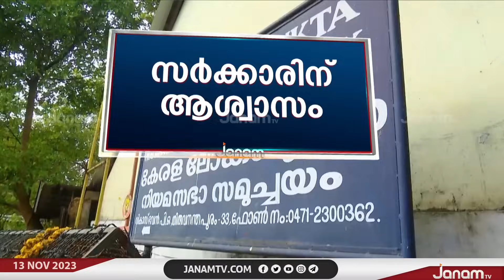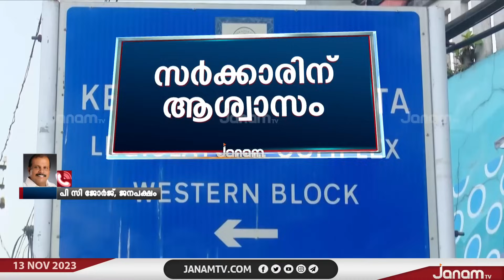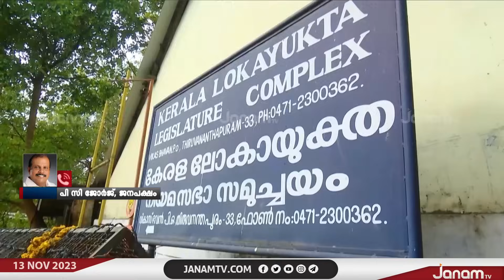"മുഖ്യന്റെ കൊള്ളയ്ക്ക് ലോകായുക്തയും കൂട്ട് നിൽക്കുന്നു" | PC GEORGE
NEWS ANCHOR : UMESH